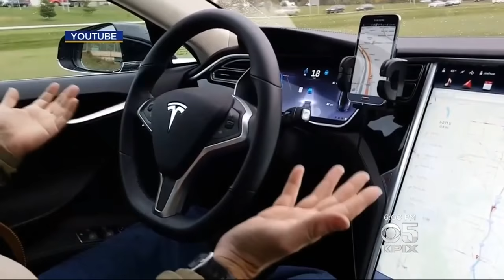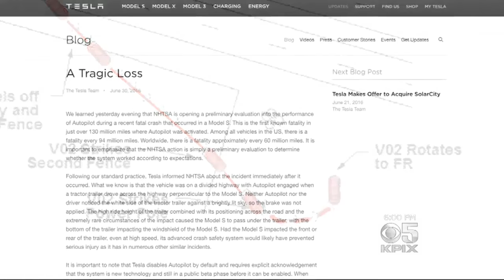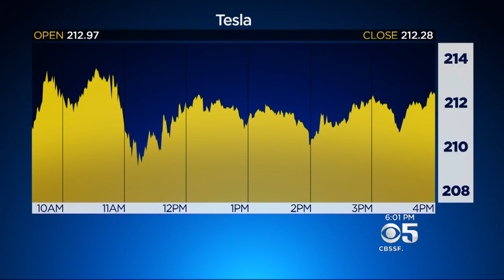Tesla Driver Killed In Crash With Autopilot System Driving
Tesla's autopilot system was at the helm when a Model S driver was killed in a Florida crash.  Kiet Do reports.  (6/30/16)